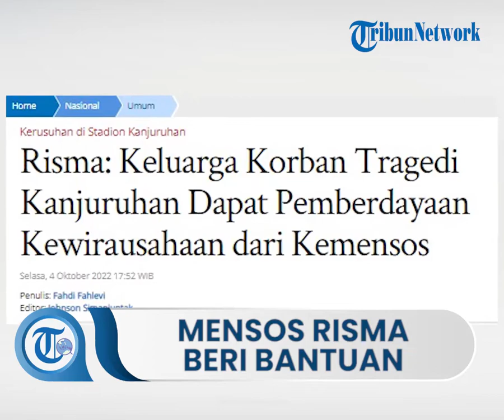Mensos Risma Kunjungi Keluarga Korban Tragedi Kanjuruhan, Kemensos Beri Pemberdayaan Kewirausahaan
TRIBUN-VIDEO.COM - Menteri Sosial Tri Rismaharini mengungkapkan pihaknya akan memberikan pemberdayaan kewirausahaan terhadap keluarga korban Tragedi Kanjuruhan.

Saat mengunjungi para keluarga korban Tragedi Kanjuruhan, Risma mengungkapkan ada keluarga korban yang meminta untuk mendapatkan alat untuk mengembangkan usaha.

"Kemarin bapak-bapaknya yang langsung ngomong 'Bu saya minta alat ini untuk motong ayam', langsung menyampaikan ke saya," ujar Risma di Kota Serang, Banten, Selasa (4/10/2022).

Pemberian bantuan ini, kata Risma, karena terdapat beberapa keluarga korban yang kehilangan kedua orang tuanya atau suami dan istrinya. Sehingga para keluarga korban mengalami kesulitan ekonomi.

Kemensos telah menerjunkan tim pendamping sosial untuk mendampingi psikologis keluarga korban.

"Kemudian, ada yang memang kehilangan bapak dan anak, ibunya tinggal sendiri," ucap Risma.

Risma mengungkapkan pihaknya telah memberikan santunan untuk 125 keluarga korban.

"Kemudian, saat ini staf kami disana, yang luka berat itu 39, kemarin ya. Saya nggak tahu progresnya, kan awalnya 70 berapa naik-naik itu. Nah kemudian yang luka ringan 260 orang," jelas Risma.

Seperti diketahui, Kemensos telah menuntaskan penyaluran santunan kepada 125 ahli waris tragedi Kanjuruhan di Kota dan Kabupaten Malang.

Penyaluran di Kota Malang dilakukan di Kecamatan Lowokwaru dan Kecamatan Klojen.

Sementara di Kabupaten Malang, Risma menemui ahli waris di Kecamatan Singosari, Gondang Legi, Sumberpucung, Kepanjen dan Tajinan.

Artikel ini telah tayang di Tribunnews.com dengan judul Risma: Keluarga Korban Tragedi Kanjuruhan Dapat Pemberdayaan Kewirausahaan dari Kemensos,